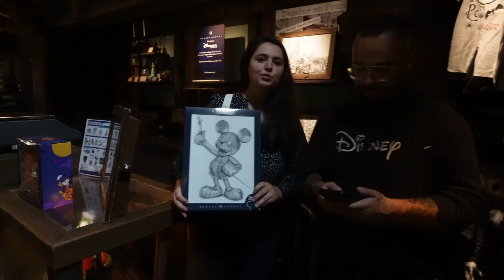DEVINE LE PRIX SINON T’ACHÈTE à DISNEYLAND (@Ptikouik )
Aujourd’hui on se retrouve pour une vidéo avec Ptikouik ! Vous êtes nombreux à nous avoir demandé un retour des vidéos ensemble ! J’espère que ça va vous plaire !

ADRESSE POSTALE :
1 Boulevard de Romainvilliers à Bailly Romainvilliers 77700

MON MATÉRIEL DE TOURNAGE / MONTAGE :

Caméra : Sony Zve10 / Insta 360
Logiciel de montage : Sony Vegas Pro 13.0
Micro : BlueYeti